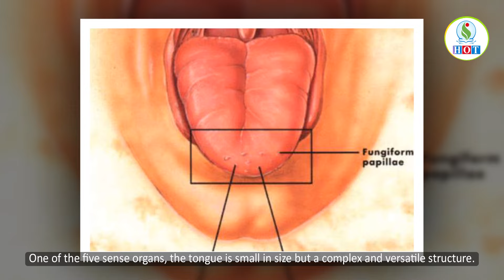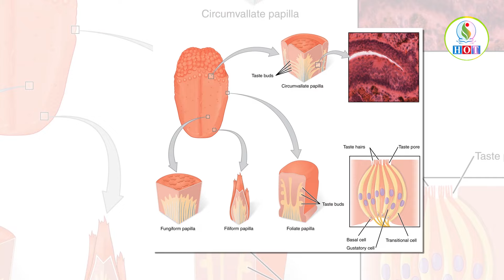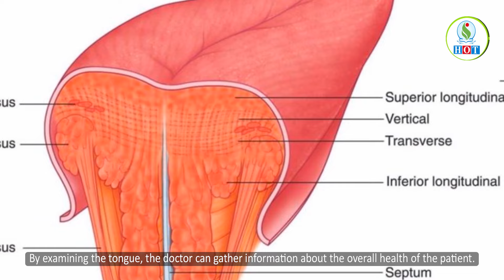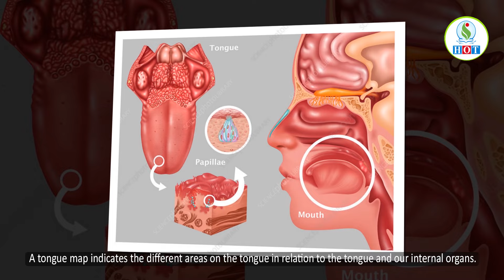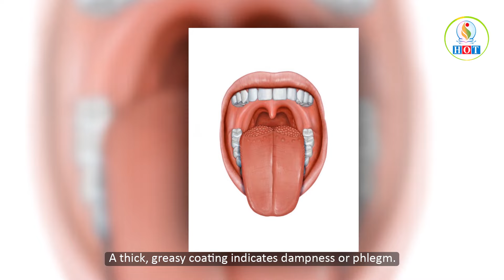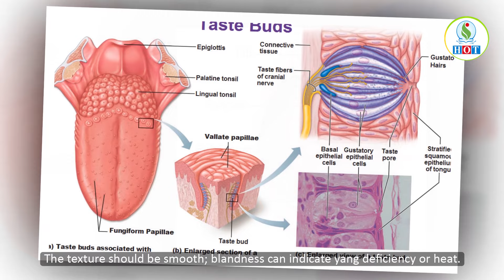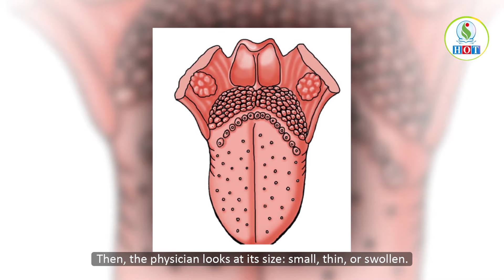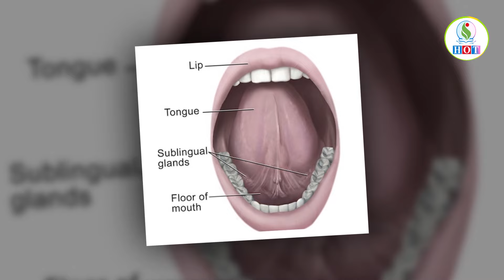Tongue Diagnosis || जिब्रोले रोगका पहिचान गर्न, स्वाद ,बोली र पाचन प्रक्रियामा मद्दत गर्दछ ।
This Video is produced by Holistic Publication, sister company of Holistic Health Pvt. Ltd. This videos is an episode of regular weekly series on health & life style.
Chairman/Presenter: Dr. DB Sunuwar